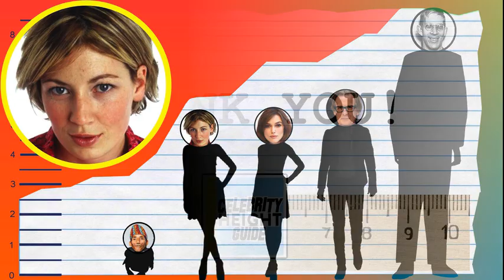How Tall Is Kate Ashfield? - Height Comparison!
Find out how tall Kate Ashfield is! To help visualize her height, we've included a side by side comparison with other celebrities, short and tall!